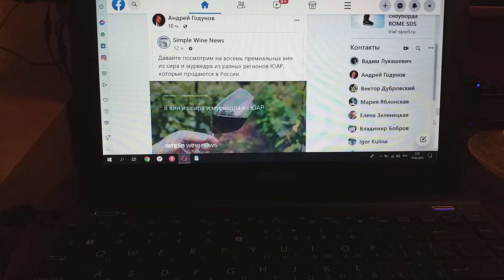Друга пост в Фейсбуке прочитал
В Фейсбуке с интересом пост друга прочитал Андрея Годунова.
О в России продающихся винах из ЮАР.
И клип сразу записать соблазн появился снова
С пониманием, что любовь, в общем, — прекрасное увидеть дар.